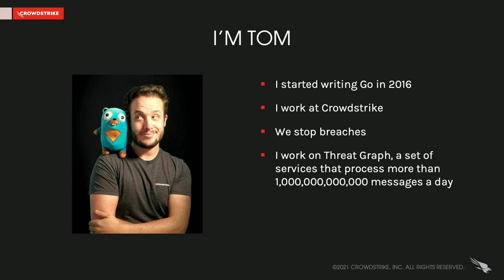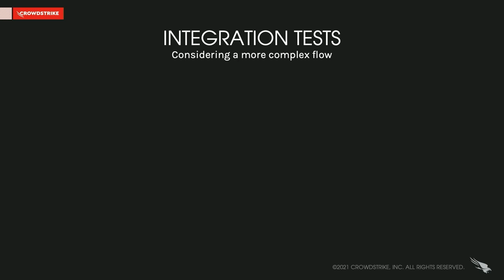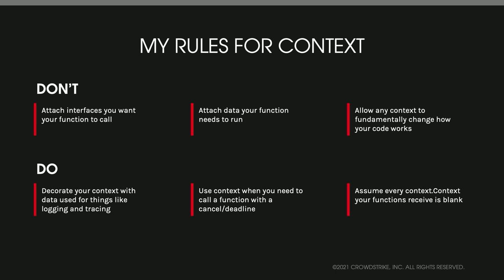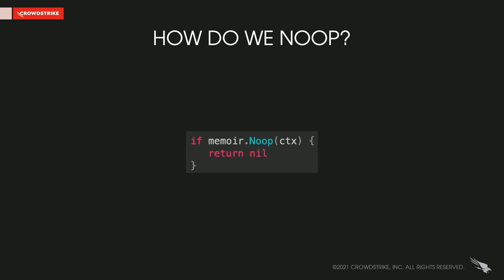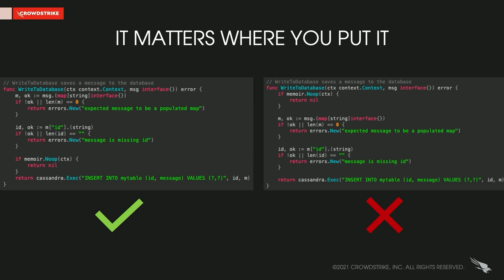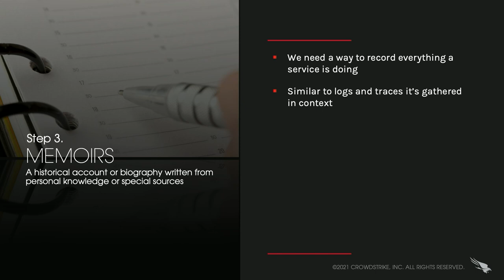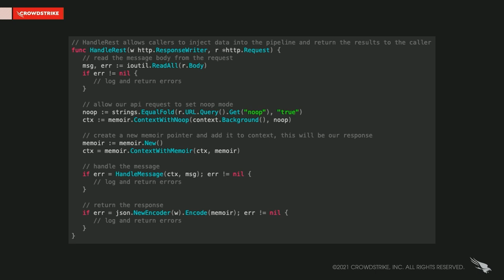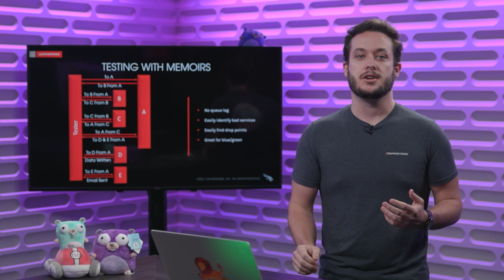GopherCon 2021: Tom Lyons - Rethinking How We Test Our Async Architecture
Asynchronous architectures are becoming increasingly common in industries that require processing large amounts of data, but many systems fall short when it comes to actually testing how services handle that data. In this talk, Tom will discuss how the team at CrowdStrike is able to reliably test async services, and how they do it live, in production, with production data.